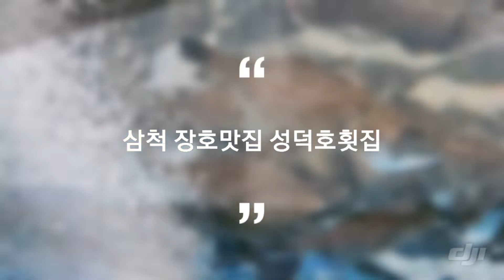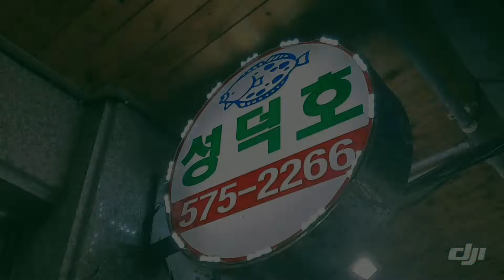장호맛집 유명한 성덕호횟집 삼척맛집 인정